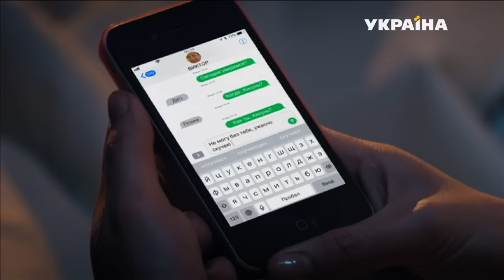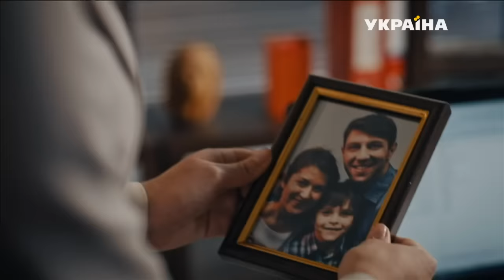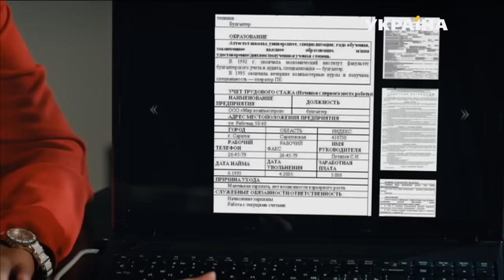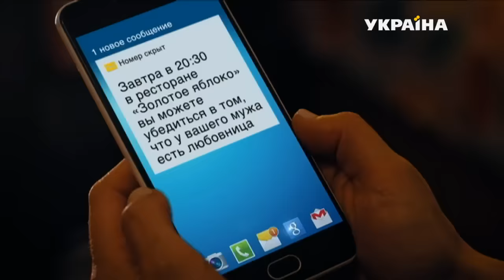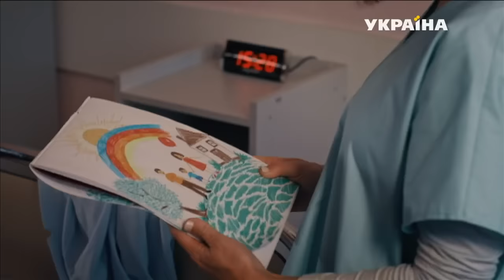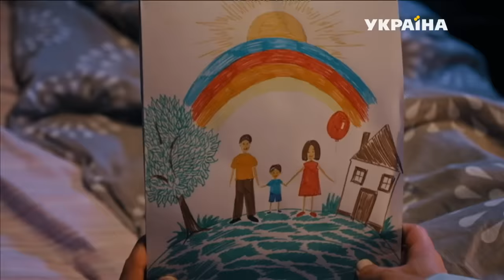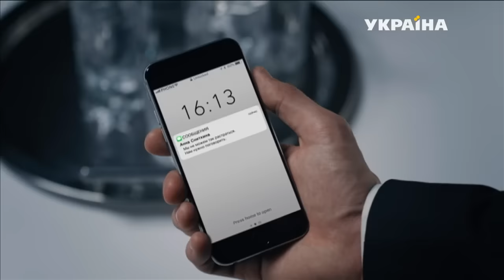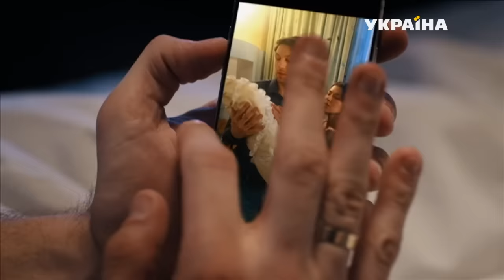Аметистовая сережка - все серии. Мелодрама (2018)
Акушер-гинеколог Евгения и финансовый аналитик Виктор жили счастливо, пока Виктор не начал изменять. Узнав в какой-то момент, что от него беременны и жена и любовница, Виктор выбрал жену. Анна все равно решила рожать, а когда ребенок родился мертвым, едва не сошла с ума. Но после конфликт как-то разрешился: Виктор окончательно порвал с Анной и вернулся в семью, да и Анна, осознав, что была неправа и в смерти ее ребенка виноват лишь трагический случай уехала в родной город. Проходит время. Брак Евгении с Виктором дышит на ладан, но супруги сохраняют его ради сына Кости. Но тут Евгения находит дома чужую аметистовую сережку! План мести Анна готовила  тщательно и хладнокровно...